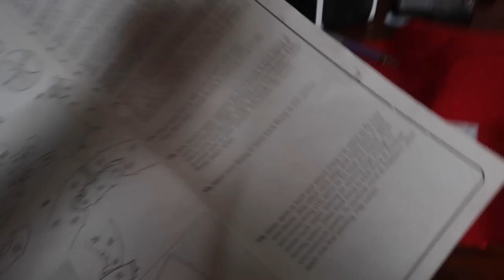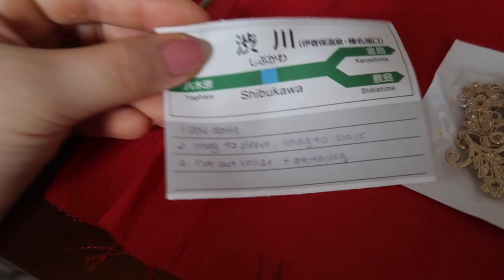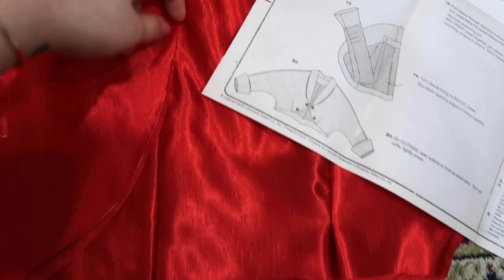Edwardian Red and Gold walking suit: Bolero (Simplicity 8250)